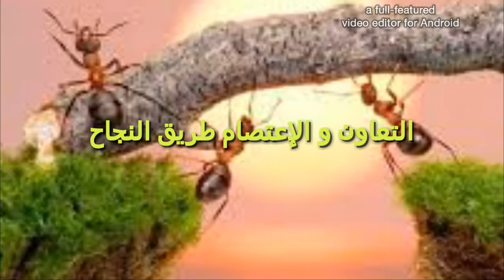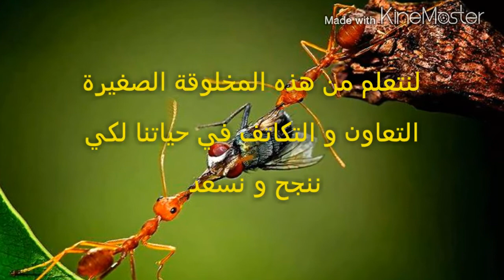تعاون النمل درس لنا